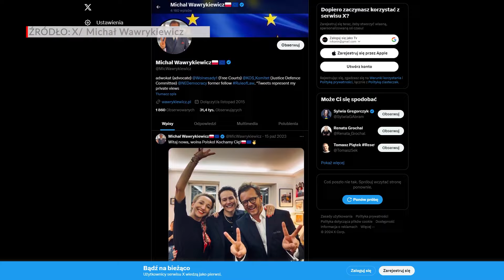Znamy pierwsze nazwiska kandydatów do Parlamentu Europejskiego z Wielkopolski